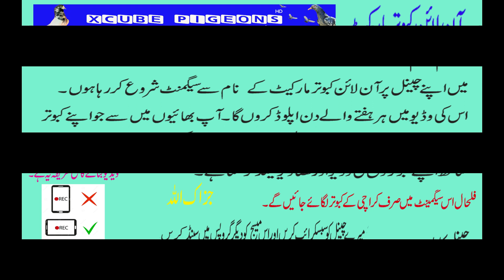KANTAKASH FEROZPURI-BAGHLAY & CROSS BREED | کراس بریڈ ہائی فلائر ۔ بگلے اور کانٹا کش فیروزپوری کبوتر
This Video is from My Friend Loft Sheraz Khan.

Like This Video & Shere With your Friends.

Thanks.
Xcube Pigeons